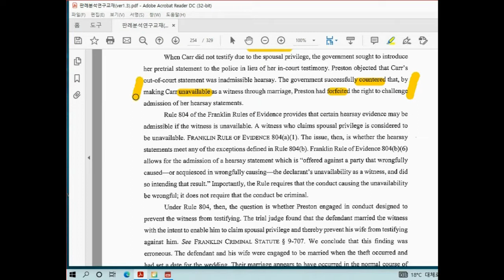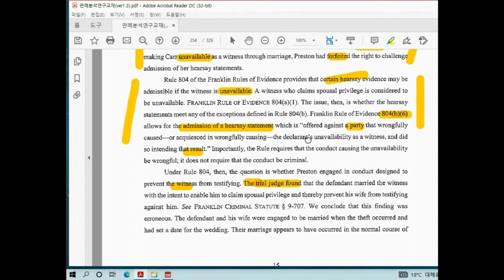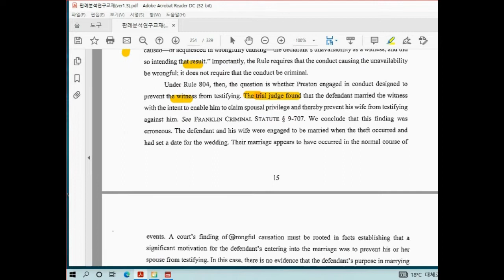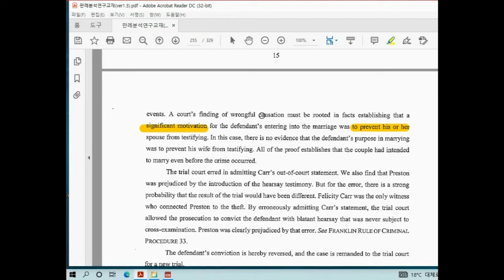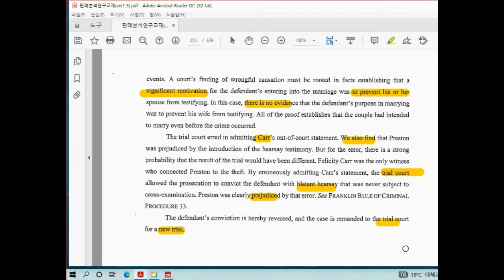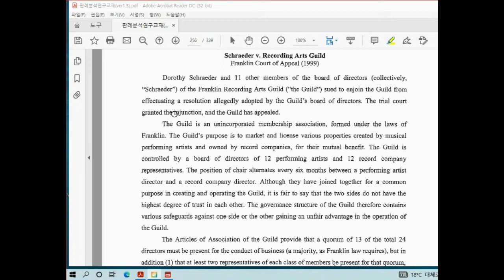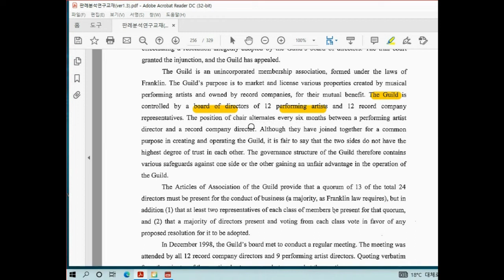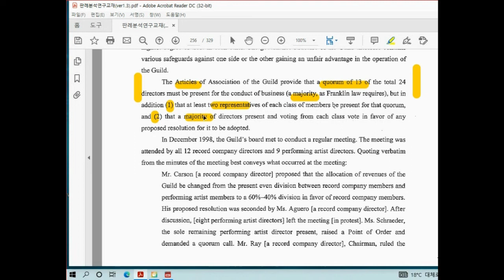미국변호사시험 판례강의(161) 이구현교수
나도 미국변호사가 될 수 있다. 미국 Bar Exam을 준비하는 분들이나 미국 Law School을 준비하는 분들은 반드시 미국판례를 사전에 공부해야 합니다. 특히 MBE,  MEE, MPT등을 공부하는 분들도 판례들을 미리 공부하면 시험 준비하는데 많은 도움이 됩니다. 또한 고급영어, 법률영어 등의 공부에도 많은 도움이 되니 유튜브에 올린 동영상을 순서대로 공부하시기 바랍니다. 동영상은 지루하지 않게 20분 단위로 나누어 올렸으니 참고바랍니다. 본격적으로 시험공부를 하려는 분들은 깊이 있고 다양한 실전문제 해설 Vimeo VOD를 활용하시기 바랍니다. 저렴한 비용으로 단기간 내에 바시험에 합격하고자 하는 분들은 vimeo\bar exam\좌측 상단 on demand를 클릭\3개 Category(MBE, MEE, MPT)중에서 필요한 부분 클릭하여 집중 공부하면 됩니다. 많은 시청바랍니다. 감사합니다.